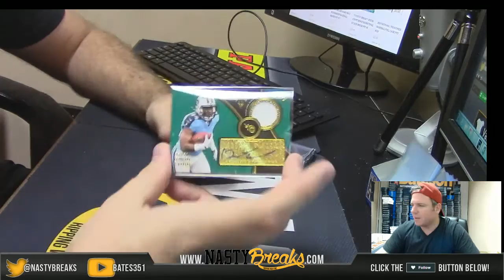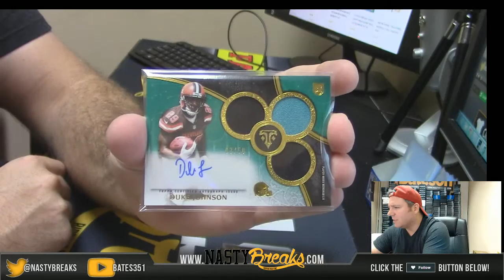3 11 16 2015 Triple Threads FB 1 Box Personal For Reese